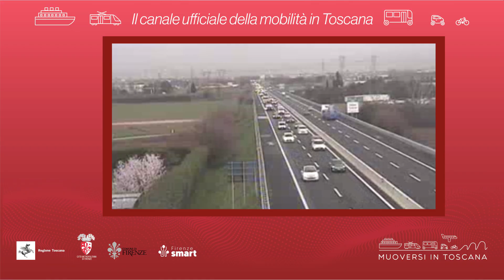Muoversi in Toscana - Edizione delle 8 del 4 luglio 2024